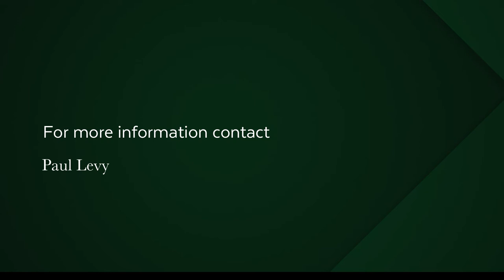2 bedroom apartment for sale in Mouille Point | Pam Golding Properties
Price reduced substantially from R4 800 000 to R3,995,000. Serious seller.
Main is en suite to a modern bathroom while the second bedroom is near the second bathroom with shower. Main bedroom has a peaceful feeling, with green views of the golf course & mountain. An open balcony is an added feature off the main bedroom. Open plan kitchen with room for all appliances. Second bedroom is versatile in its usage and can be utilized as a lounge or as a second bedroom.

Wonderful sea views from the dining and kitchen areas. A walk-up apartment block with low levies. Pets allowed with permission. No short term lets permitted.

Underground parking completes the picture of a great offering on the Mouille Point promenade. The block is impeccably well maintained and the situation is prime in that the building is close to the entrance to the Waterfront, the market, the artery to the City. Viewings a pleasure and by appointment only. Great opportunity awaits.